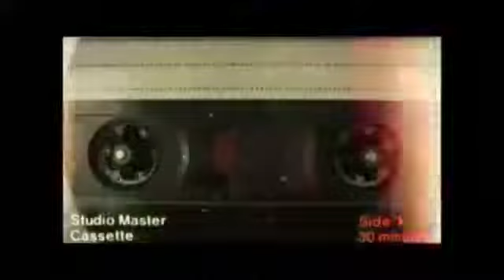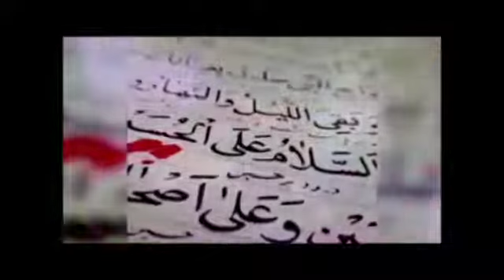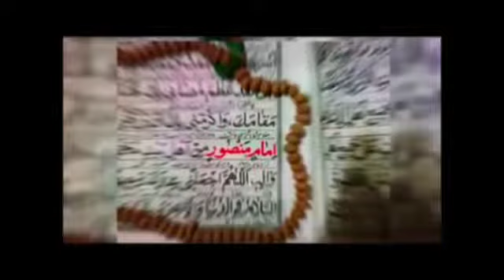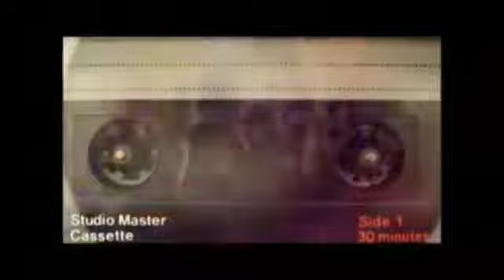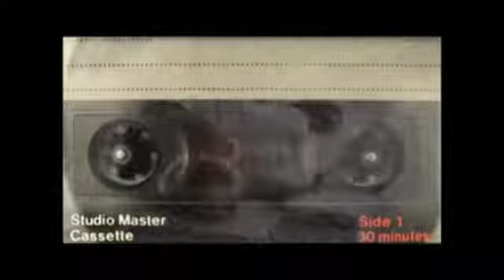کلیپی که هر عزادار و غیرتمند نسبت به امام حسین علیه السلام حتماً باید ببینه❗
👈 کلیپی که هر عزادار  🏴
 و غیرتمند
♻️ نسبت به امام حسین
 علیه السلام
حتماً باید ببینه